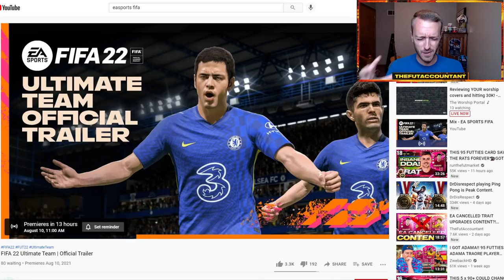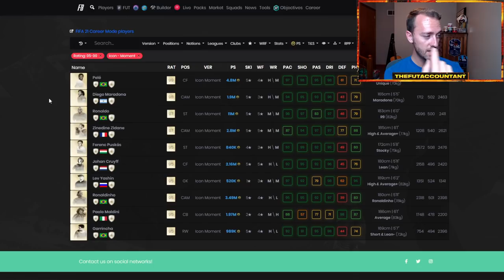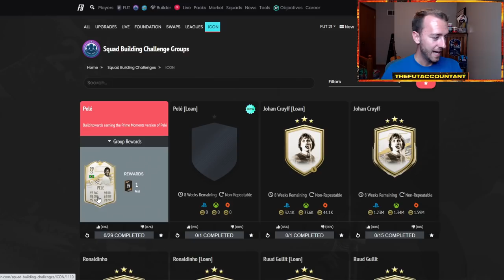ICONS SWAPS 4 BEST VALUE! FIFA 22 ULTIMATE TEAM TRAILER TODAY & SERIE A WL! FIFA 21 Ultimate Team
Icon Swaps 4 is here! In this video we take a look at some of the best value icon swaps 4 choices and the FIFA 22 Ultimate Team trailer that will drop today!